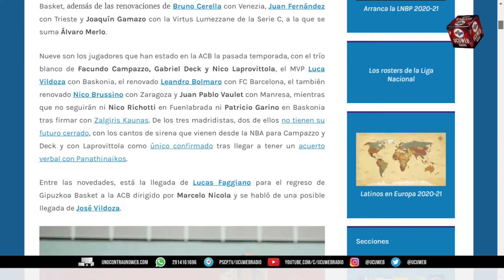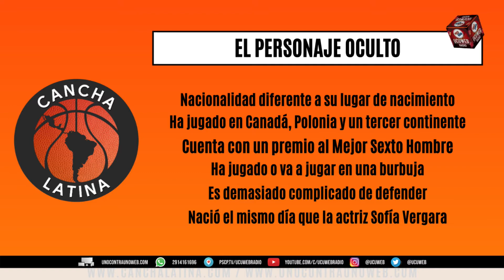Cancha Latina en UCU Radio (1x02)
La casa del baloncesto latinoamericano, cada viernes en UCU Radio a las 13h de Argentina
Hoy, nuestros invitados fueron Víctor García desde Colombia y Jorge Herrera desde México y entrevistamos a David Rosario, entrenador de Real Estelí y seleccionador masculino de Panamá